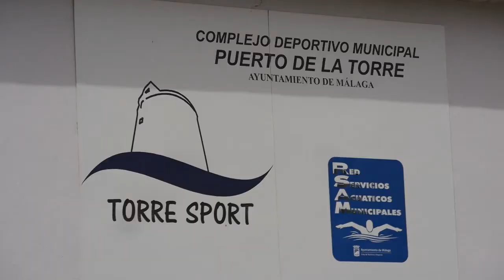Las vecinas inspeccionan la piscina del Puerto de la Torre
Las vecinas del Puerto de la Torre siguen reclamando la reapertura de la piscina Torre Sport abandonada por el gobierno municipal.